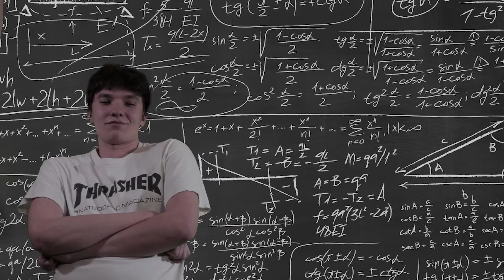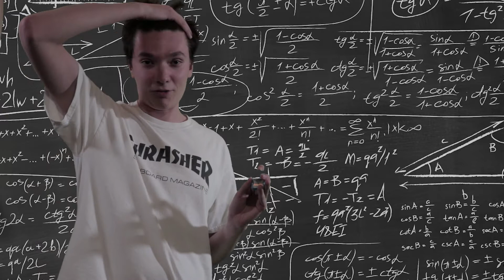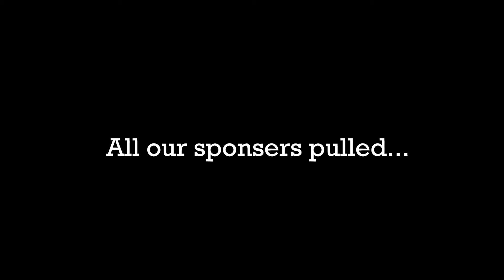Typical Night Live | FULL Episode 1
A parody of SNL. Obviously.